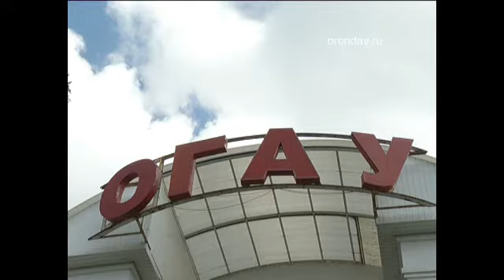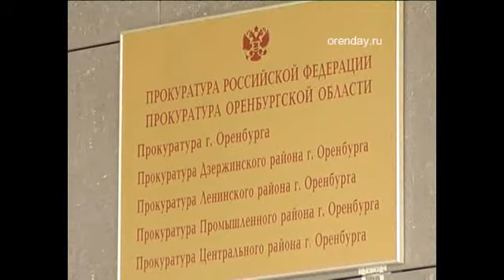Криминальная рубрика «Орен-тировка» дата эфира 21.07.2014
Полиция города Орска просит содействия. Разыскивается Унгер Владислав Генрихович, 1985 года рождения. Мужчина подозревается в убийстве.